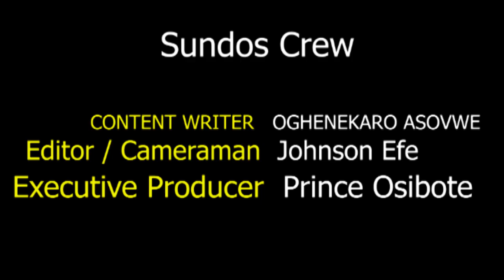SUSPECTED SUICIDE BOMBERS IN BORNO STATE